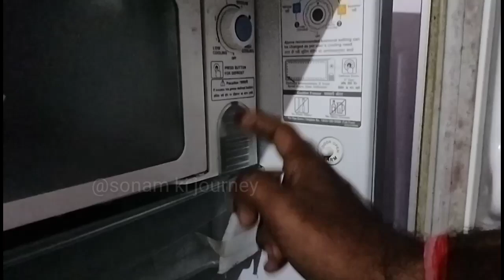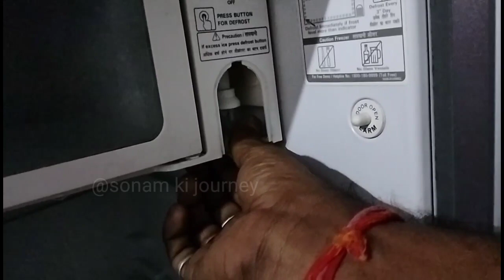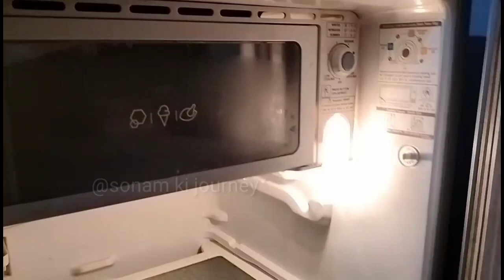क्या आपके भी फ्रिज में लाइट नहीं आ रही है ? बिल्कुल आसान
is video mein mere husband ke dwara bataya gaya hai freez mein agar light Nahin a Rahi Hai To Kya ho sakta hai kaise theek hoga@Sonamkijourney